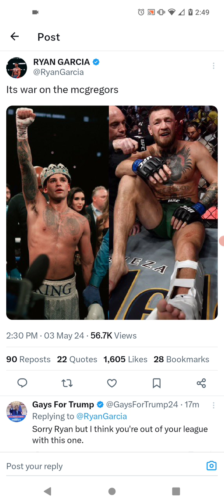This Is Funny - Ryan Garcia Calls Out Conor McGregor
Thanks